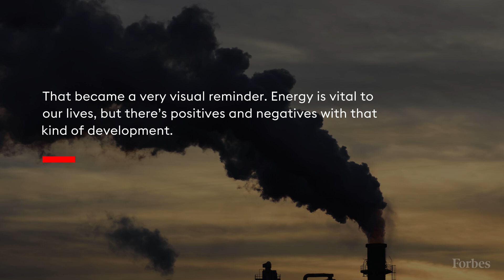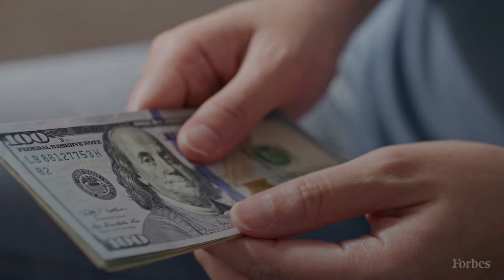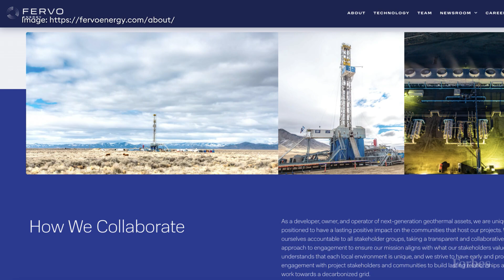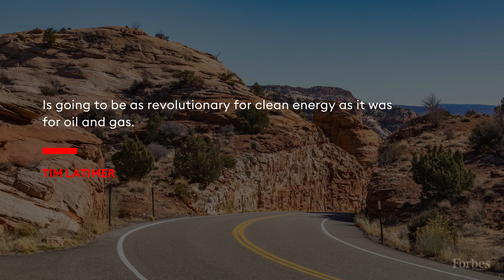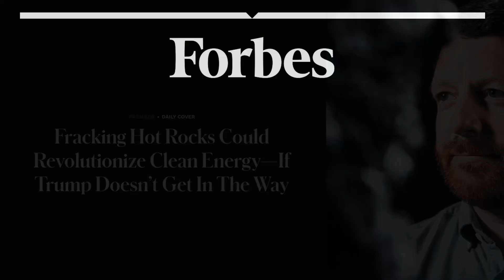Fracking Hot Rocks Could Unlock Limitless Zero-Carbon Thermal Energy From Earth’s Crust.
Tim Latimer has always liked digging. “When I was 7 years old I decided I wanted to dig a hole in the ground and just kept digging for a week,” he recalls. “I had seen some TV show about a cool tunnel clubhouse, and I wanted to make my own.” Later, as a teenager, he watched in 2008 as the Sandy Creek Energy Station—the last large coal-fired plant built in the United States—broke ground five miles from his home in tiny Riesel, Texas, and grew to tower over the flat rural landscape. “That became a very visual reminder. Energy is vital to our lives, but there’s positives and negatives with that kind of development.”

Those twin obsessions—digging deep and creating energy—have taken Latimer, still just 35 and an alumnus of the 2019 Forbes 30 Under 30 list, to the cusp of what could turn out to be either a breakthrough in the quest for zero-carbon-emitting energy or an expensive pipe dream.